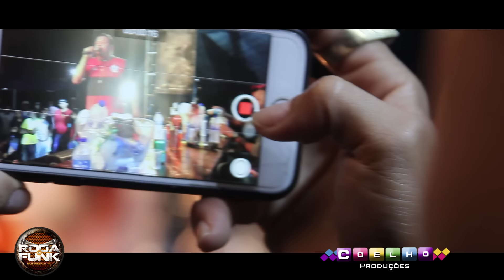Mc G3 de Volta aos Palcos da Roda de Funk (MANGUINHOS) (COELHO PRODUÇÕES)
Página oficial da Roda de Funk.

Faça seu vídeo clipe com a Roda de Funk